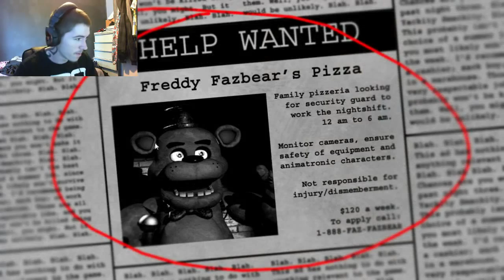Five Nights at Freddy's: Part 1 - WTF?!?!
Gonna play five nights at freddy's for the first time, and i don't play horror games that much, so this should be fun...